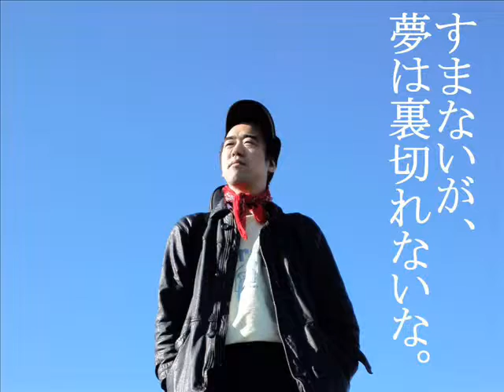そうさ！マイフレンドBY斉藤竜明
ん？赤羽ですよ?
オリジナル曲から「そうさ！マイフレンド」です。
Of the original piece of music "is so; is my friend"
I translated a text into English in a translation site
At the night when I cried if I wanted a wing
A traveler taught it quietly
Being born without a person having a wing
This is because it catches the thing important by hand, and it takes it
I remove sorrow and close a hope grip
And the hand of a person important
It is so and runs over the hand which can shiver of my friend and
It is so and runs over your hand loving my friend and
At the night when I was scolded when I could not eat the dream じゃ meal
A traveler was able to tell a song
Living because you get a dream
It is to say that you eat for a dream
I cut down uneasiness and get over an obstacle
Way of life to glisten there
My friend dream is way of life that I decided by oneself so
The fate that it was so and gave oneself by friend oneself my
Let's go without question